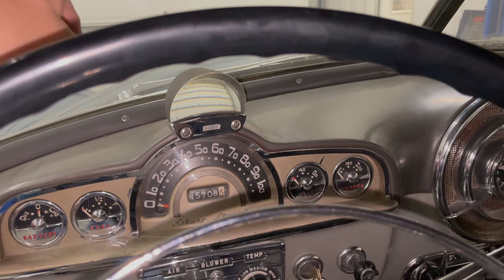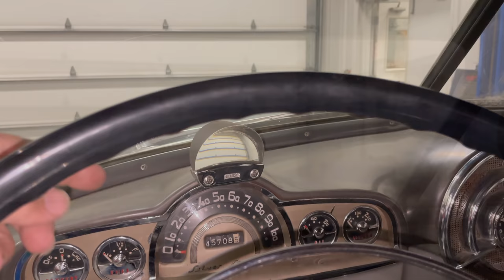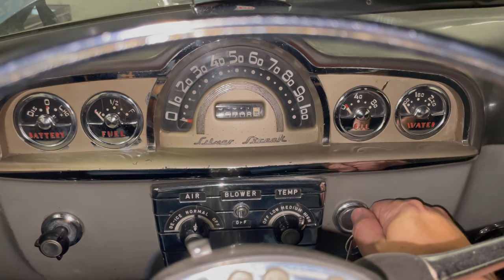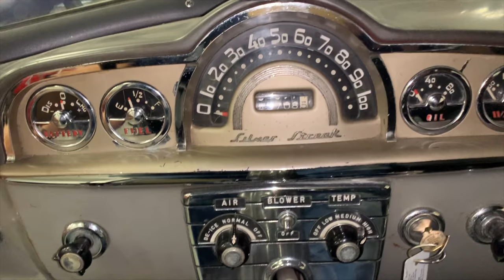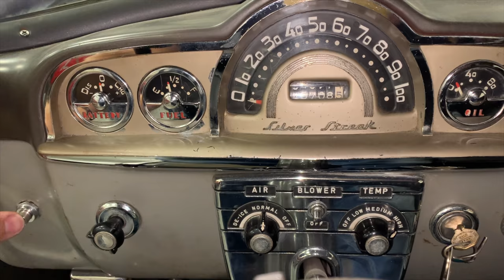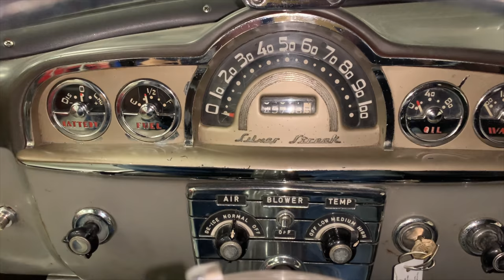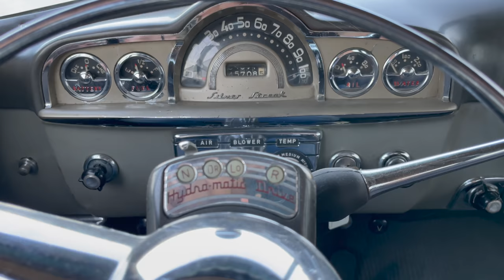Starting Your Classic Car After You Let It Sit Too Long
Letting your classic car sit too long is not a good thing, all kinds of things can go bad on your car even if you are not driving it.  This 1950 Pontiac Chieftain ended up being more than I expected.